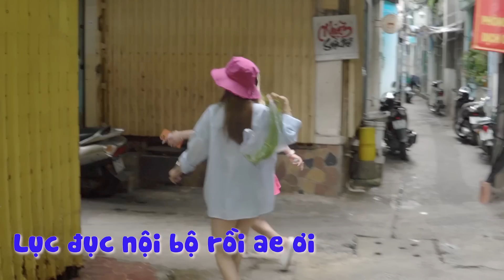Phương - Vy Trổ Tài "NẤU ĂN 3 MÓN CHỈ 5k" | Vĩnh Hậu Trường.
Vĩnh Vui Vẻ , troll gái xinh, clip hài, clip vui, video hài 2021, video funny, vinh vo van, clip hài hước, funny video 2021, troll beautiful girls, Troll Bạn thân, hậu trường

 Copyright by© Vĩnh - Behind the scenes  © ☞ Do not Reup